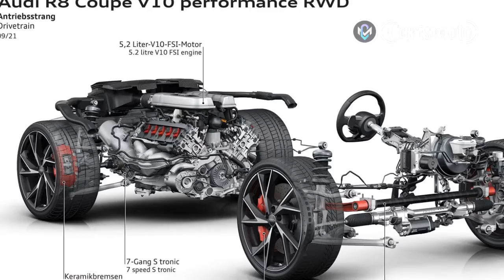2022 Audi R8 V-10 Performance RWD First Test: On the Brink of Extinction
2022 Audi R8 V-10 Performance RWD First Test: On the Brink of Extinction.
The freshly refreshed 2022 Audi R8 is among the last of a car breed that is not merely dying, but pretty well dead: the naturally aspirated supercar.

Regards,